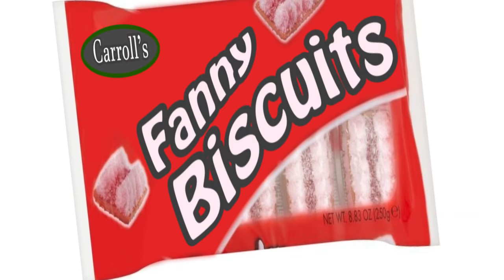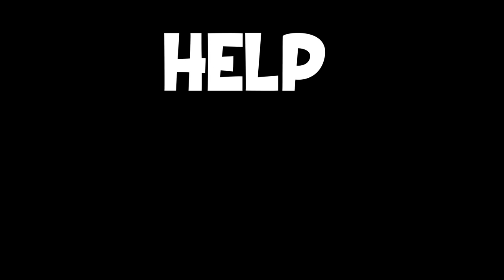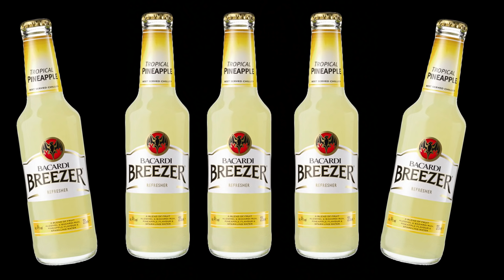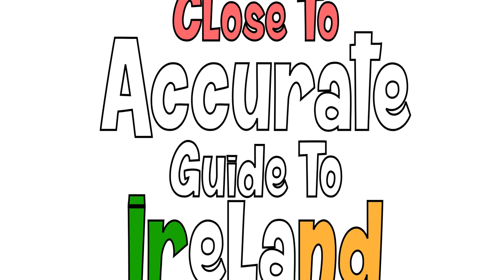An Accurate Guide To IRELAND...(Just About)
Welcome to Ireland, Land of never ending craic.
In this 4th guide to Ireland video we will discussing everything from Farmers to Northern Ireland and everything in between all the while keeping things as almost accurate as we can.